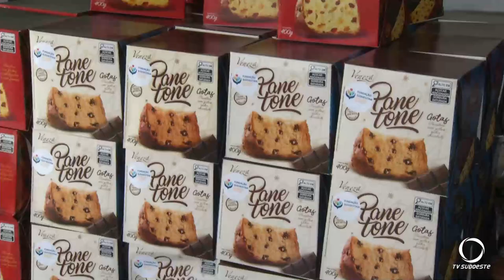Hospital do Câncer de Pato Branco entrega panetones a pacientes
Ações e Campanhas: Hospital do Câncer de Pato Branco entrega 300 panetones a pacientes.